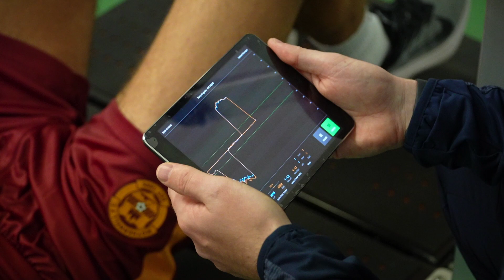Behind the scenes of the toughest day of the year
Despite the players now having an off-season programme, the first day back is always the most challenging.

As the squad returned for the 2022/23 campaign, they got to meet the newest recruits, Blair Spittal and Paul McGinn.

They were then put through their paces in a double training session, but not before some rigorous testing in the gym.